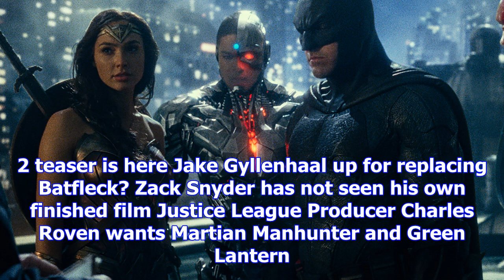Heroes: ‘justice league’ box office discussion; ‘the punisher’ reactions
On this 197th episode of Heroes (November 20, 2017), Jon Schnepp is joined by Amy Dallen and Robert ...